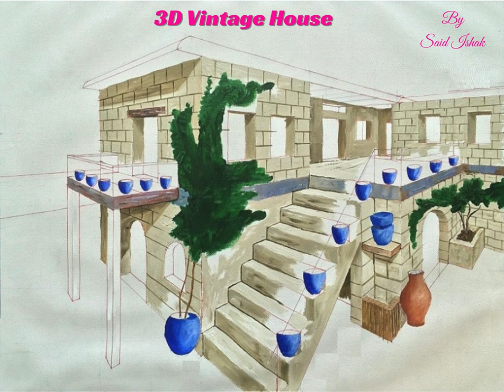Step-by-Step Guide to Painting a 3D Vintage House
Join me on Said Ishak Art as I take you through a detailed, step-by-step journey of painting a beautiful 3D vintage house.

Whether you're a beginner or an experienced artist, this tutorial will provide you with valuable tips and techniques to bring your 3D house painting to life.
Get your brushes ready and dive into the world of vintage art with me!"